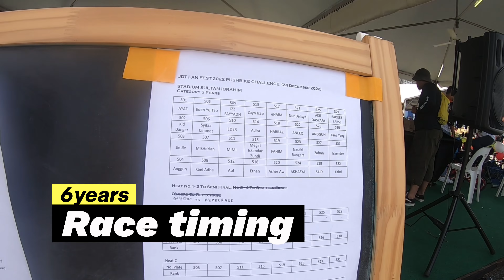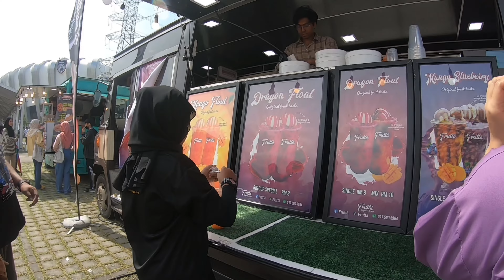Pushbike @ Stadium JDT